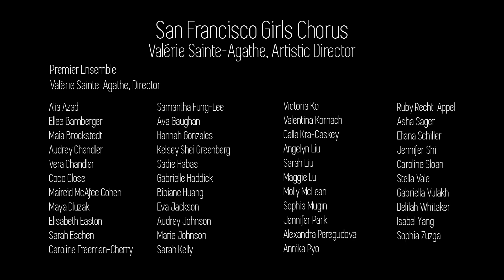Wanting Memories by Ysaÿe M. Barnwell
San Francisco Girls Chorus
Valérie Sainte-Agathe, Artistic Director

PUSH Dance Company
Raissa Simpson, Artistic Director & Choreographer

Bayview Opera House
Barbara Ockel, Executive Director